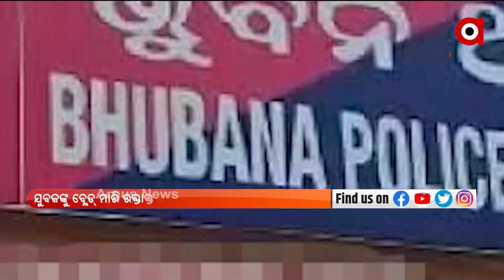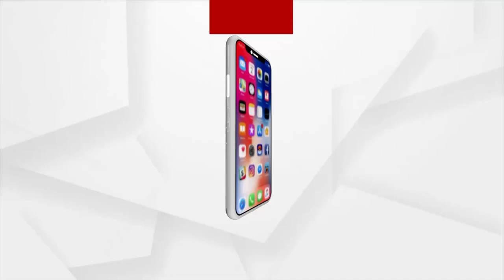PRATHAM KHABAR | 23rd August 2021 | Argus News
PRATHAM KHABAR

ଆଜି ସମ୍ପର୍ଣ୍ଣ ହେବ ଉତ୍ତରପ୍ରଦେଶର ପୂର୍ବତନ ମୁଖ୍ୟମନ୍ତ୍ରୀ କଲ୍ୟାଣ ସିଂହଙ୍କ ଶେଷକୃତ୍ୟ
କରୋନାକୁ ନେଇ ନୀତି ଆୟୋଗଙ୍କ ସତର୍କ ବାଣୀ
 ସେବାୟତ, ପୁରୀ ବାସୀଙ୍କ ପରେ ଆଜିଠୁ ସର୍ବସାଧାରଣଙ୍କୁ ମିଳିବ ଜଗା ଦର୍ଶନ
ବିଜେଡି ଛାତ୍ର ନେତାଙ୍କ ବିରୋଧରେ ସାଂଘାତିକ ଅଭିଯୋଗ
ଆଦିବାସୀଙ୍କ ଜମି  ଉପରେ କମ୍ପାନୀର ଲୋଲୁପ ଦୃଷ୍ଟି
 ଦିନକ ପରେ ଆରମ୍ଭ ହେବ ଟୋକିଓ ପାରା ଅଲମ୍ପିକ୍ସ
ୟୁଟ୍ୟୁବ ରୋଜଗାରରେ ସମାଜସେବା